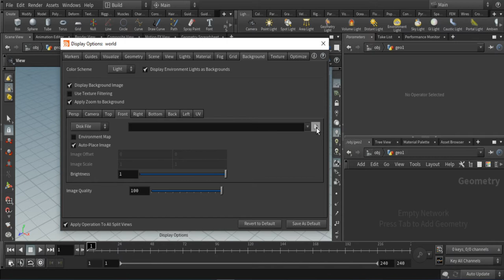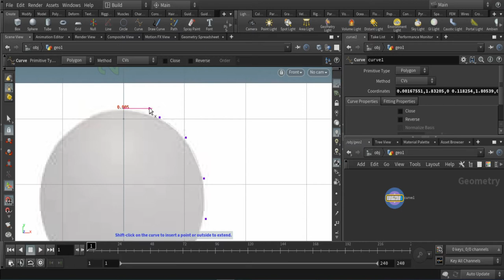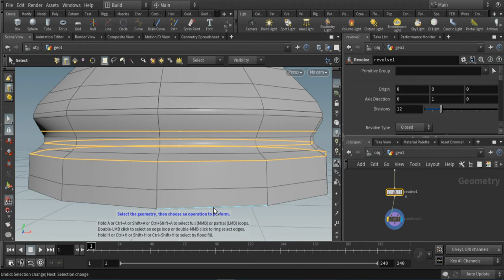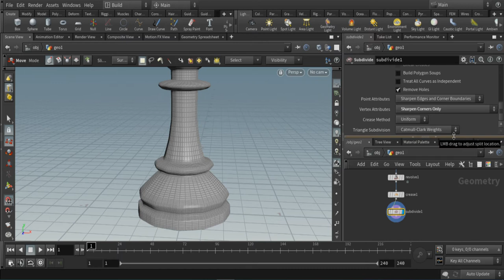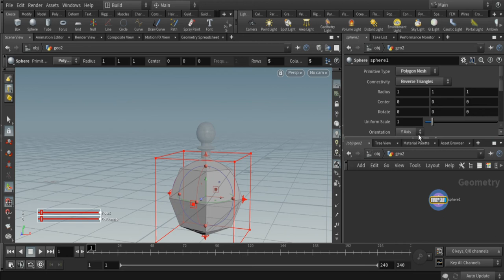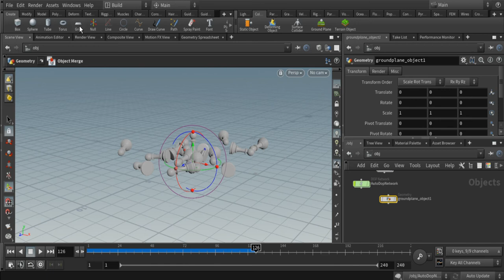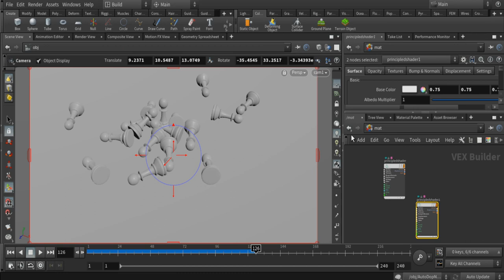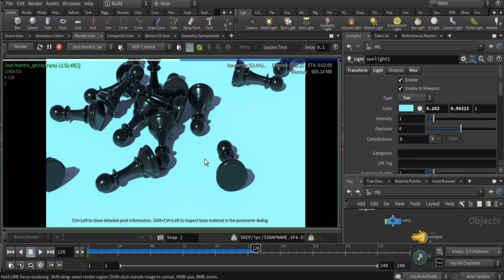Modeling in Houdini quick tutorial